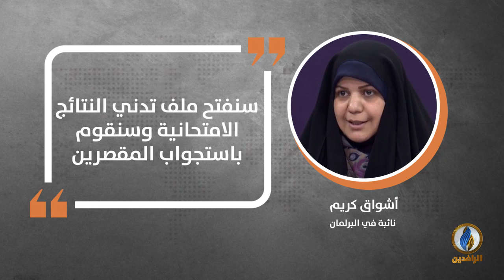في دقيقة .. أبرز التصريحات الصحفية ليوم الثلاثاء